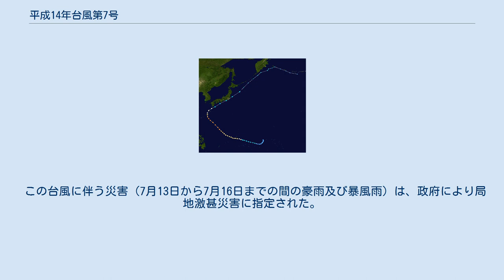平成14年台風第7号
平成14年台風第7号（へいせい14ねんたいふうだい7ごう、アジア名：Halong）は、2002年7月に静岡県に上陸した台風である。
後に局地激甚災害に指定された。
 進路図 2002年7月8日にマリアナ諸島で台風7号が発生し、アジア名「ハーロン（Halong）」と命名された。
命名国はベトナムで、同国北部にある「ハロン湾」に由来する。
また、後にフィリピン大気地球物理天文局（PAGASA）の監視エリアに入ったため、フィリピン名「インダイ（Inday）」と命名された。
台風は発生後発達しながらほぼ真西へ進んだ。
発生から2日後の10日には、中心気圧975hPaにまで発達して暴風域を伴い、その後もしばらくは西～西北西に進み続けた。
13日には沖ノ鳥島の西方海上にて中心気圧945hPa・最大風速45m/sの非常に強い勢力となって最盛期を迎えた。
翌14日には次第に進路を北寄りに変えつつ、沖縄本島の近海に達し、同日夜には中心気圧955hPa・最大風速40m/sの強い勢力で沖縄本島を通過。
その後進路を北に転じた。
 なお、沖縄本島はこの2日前の12日に、台風8号の直撃を受けており、立て続けの台風襲来となった。
台風は15日朝には鹿児島県奄美大島の西海上を通過。
同日午後にかけてトカラ列島に沿うように北上し、夜に九州に最接近した。
台風が九州の南海上に達した頃から東寄りにら進路を変えたため、九州に上陸することはなかったものの、種子島・屋久島および九州南部の一部を暴風域に巻き込んだ。
屋久島では47m/sの最大瞬間風速が観測されている。
台風は、九州に接近した後は速度を速めながら本州の南岸を東北東に進んだ。
四国や紀伊半島の沿岸にかなり近い場所を通過したが、台風の勢力が衰えていたことや、激しい雨のエリアが狭く台風本体の雨雲の大部分が海上を通過したこと、強い風のエリアは台風の中心の南側がメインであったことなどから、接近の度合いの割に風雨の影響は小さかった。
さらに、梅雨前線はこの頃日本海にまで北上していたため、強い雨は北陸～東北地方が中心となり、新潟県佐渡島の一部では記録的な大雨となった。
台風が紀伊半島沖を通過した際の速度は55km/hと非常に早く、紀伊半島沖通過からわずか3時間後の16日9時には静岡県の石廊崎付近に達し、中心気圧975 hPa・最大風速30 m/sの勢力で伊豆半島南部に上陸した。
伊豆半島を横断して伊豆大島近海を通過し、11時には千葉県富津市付近に達して房総半島に再上陸。
 台風は伊豆半島に上陸する前に勢力をやや盛り返したこともあり、中心付近には狭い範囲ではあったものの、非常に活発な雨雲を伴っていた。
そのため関東南部では1時間に30mmを超える激しい雨が降った。
台風の中心の南側で特に風が強く、三宅島では9時59分に46.2m/sの最大瞬間風速（南南西）を観測した。
その一方で台風の北側はそれほど風が強くなく、強風による大きな影響はほとんど出なかった。
そのため、関東北部には台風による影響がほとんど出なかった。
台風は房総半島に再上陸後、1時間程で銚子市沖の海上へ出た。
海上へ出てからは70km/hの早い速度で北東に進み、急速に去った。
この台風に伴う関東南部での風雨は16日の15時頃には終息した。
 この台風は房総半島に上陸したものの、関東地方北部における風雨は極めて弱かった。
台風が房総半島付近を通過すると、関東北部でも大雨や強風などの影響をかなり受けることが多いが、この台風では台風接近中とは思えないほど静かな天候となっていた。
この台風上陸の5日前に房総半島に上陸した台風6号の際には、関東北部でも200mmもの大雨となったが、それと比較してもこの台風の影響の小ささがわかる。
 関東北部においてこの台風に伴う影響が小さかったことには、以下のような複数の理由が考えられる。
 まず、梅雨前線の位置である。
台風6号の際には関東付近に前線が停滞していた一方、台風7号の際には東北地方にまで北上しており、「台風＋梅雨前線＝大雨」の公式が、関東北部においては成り立たなかった。
しかしその一方で、梅雨前線の影響を受けた東北～北陸地方では大雨となった。
 次に、台風本体による雨雲である。
平均的な台風に比べると、中心付近の雨雲はかなりコンパクトにまとまっていたため、雨雲が関東北部にまで届くことはなかった。
 また、台風が接近する前には、台風の周囲で吹く湿った風が、関東山地にぶつ...